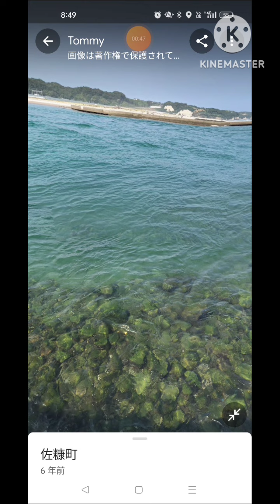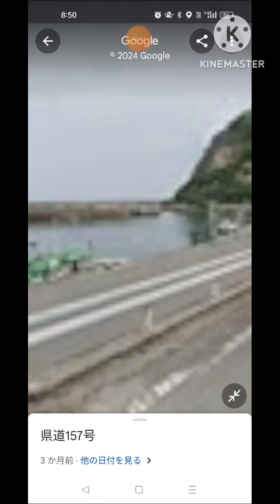【釣り】いわき市秘密の釣り場ＴＯＰ３🎣#688